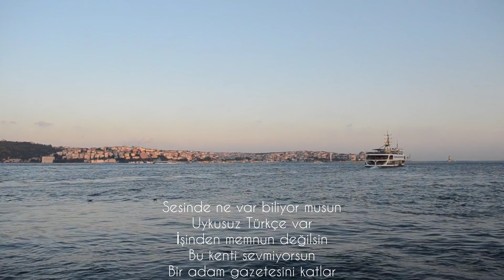𝟴.𝟭𝟬 𝗩𝗮𝗽𝘂𝗿𝘂 - 𝗖𝗲𝗺𝗮𝗹 𝗦ü𝗿𝗲𝘆𝗮 {𝗦𝗲𝘀𝗶𝗻𝗱𝗲 𝗻𝗲 𝘃𝗮𝗿 𝗯𝗶𝗹𝗶𝘆𝗼𝗿 𝗺𝘂𝘀𝘂𝗻?}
Sesinde ne var biliyor musun
Bir bahçenin ortası var
Mavi ipek kış çiceği
Sigara içmek için üst kata çıkıyorsun

Uykusuz Türkçe var
İşinden memnun değilsin
Bu kenti sevmiyorsun
Bir adam gazetesini katlar

Eski öpüşler var
Banyonun buzlu camı
Bir kaç gün görünmedin
Okul şarkıları var

Ev dağınıklığı var
İkide bir elini başına götürüp
Rüzgarda dağılan yalnızlığını düzeltiyorsun

Söylemediğin sözcükler var
Küçücük şeyler belki ama günün bu saatinde anıt gibi durular
Söyleyemediğin sözcükler var